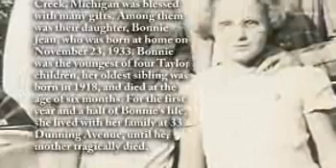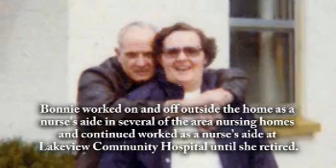Bonnie Jean Bolden - Life Story Digital Video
Life Story Funeral Homes present the life of Bonnie Jean Bolden of Paw Paw, MI. To read the obituary of Bonnie Jean Bolden, to read the full Life Story, or to leave a memory or comment, please